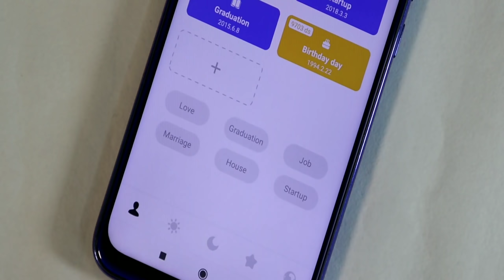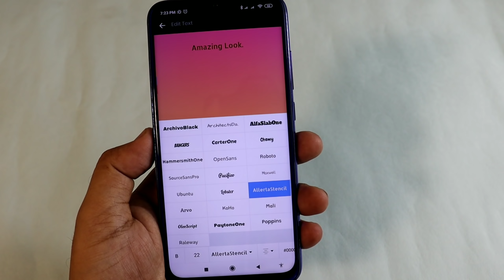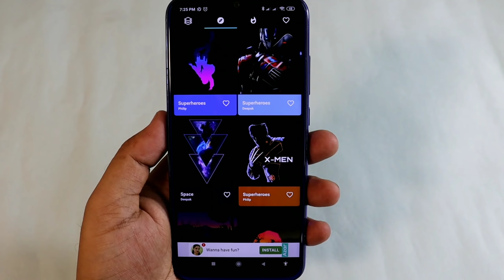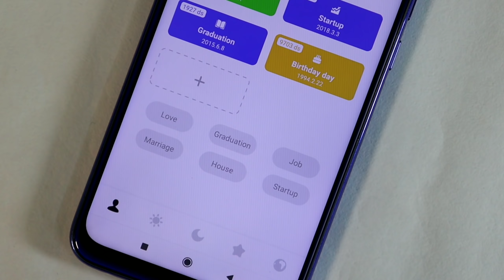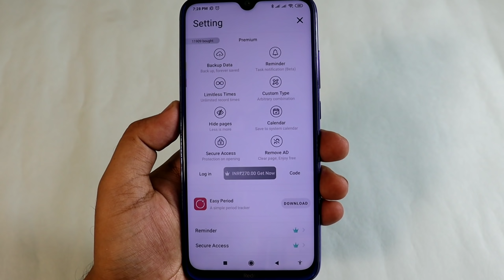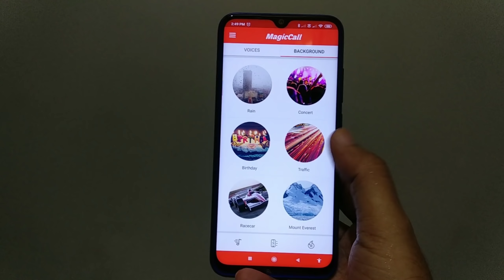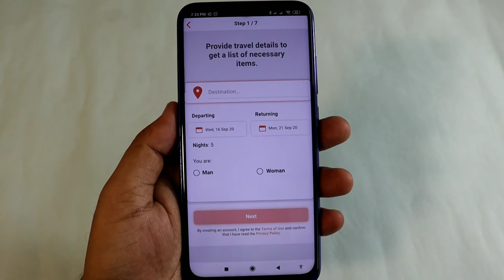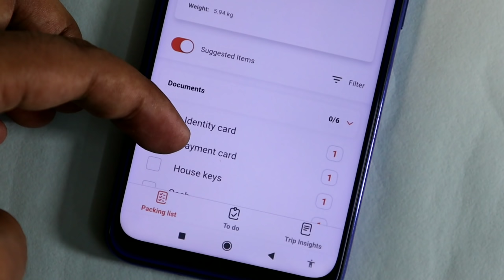5 SUPER Powerful ANDROID Apps Latest This Week | Voice Changer App During Call | EFA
5 SUPER Powerful ANDROID Apps Latest This Week, Voice Changer App During Call,
My dear EFA Family is Video me Aapko 5 Android Apps batey HAin jisme ek App voice Changer BHi Shamil hai..

Contents Of Vhis Video

0:00 - Intro,
0:27 - InstMoks App,
1:24 - DarkPix App,
2:35 - Time Arrow App,
4:21 - Magic Call,
6:29 - My Luggage,